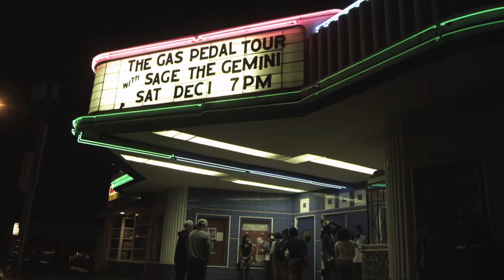Sage "LIVE"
shot by Brian Storm & Nick Mahar